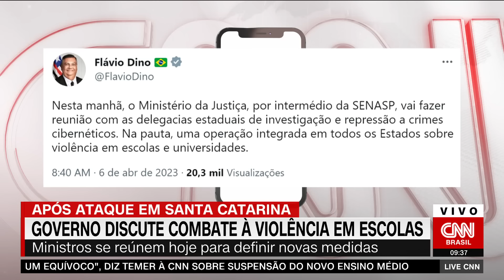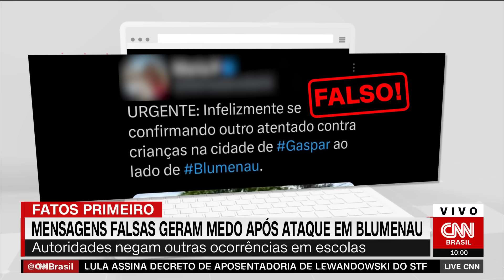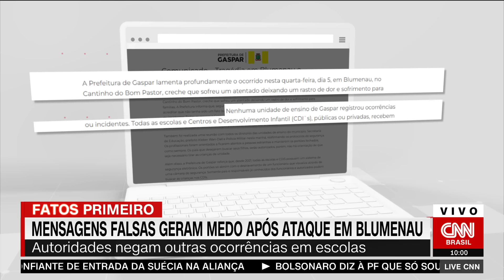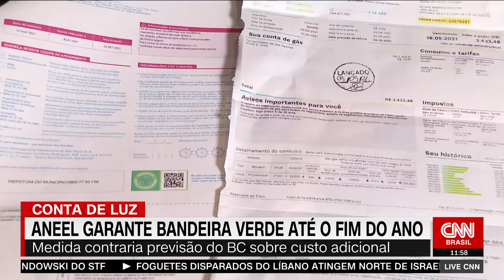LIVE CNN - 06/04/2023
Assista ao programa Live CNN desta quinta-feira, 06 de abril de 2023.